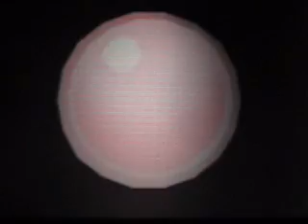Pokemon Pearl Intro